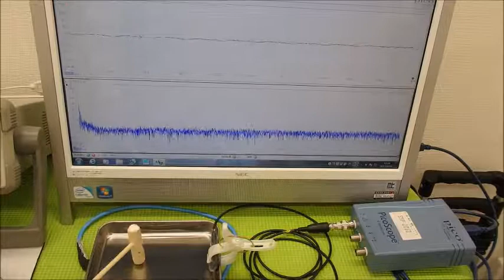超音波の利用技術（超音波の相互作用） ultrasonic-labo